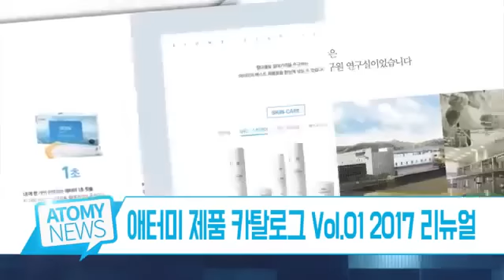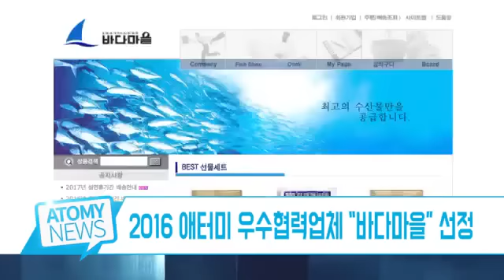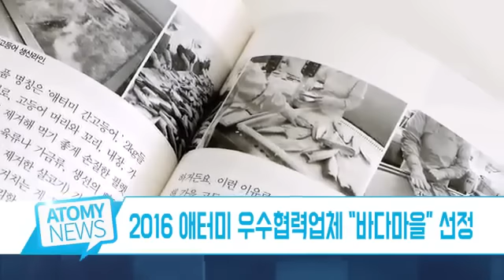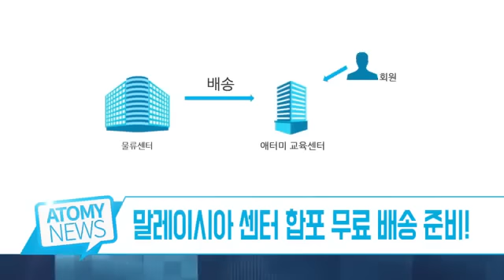2017 01艾多美最新消息